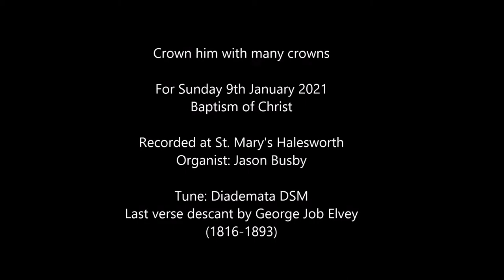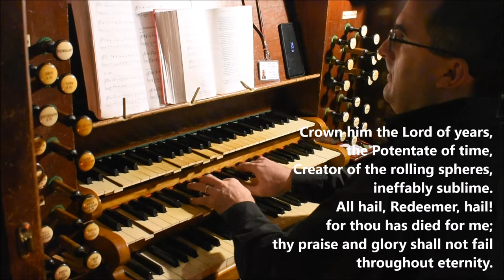Crown him with many crowns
Recorded for use on Sunday 10th January 2021
Baptism of Christ

Tune: DIADEMATA DSM

Recorded at St. Mary's Halesworth
Organist Jason Busby